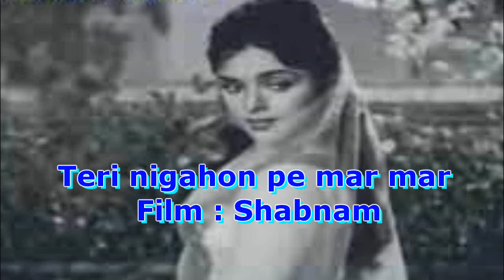Teri nigahon pe mar mar...Film: Shabnam...